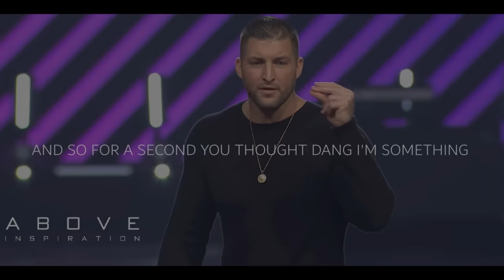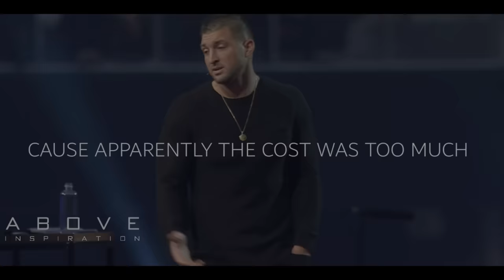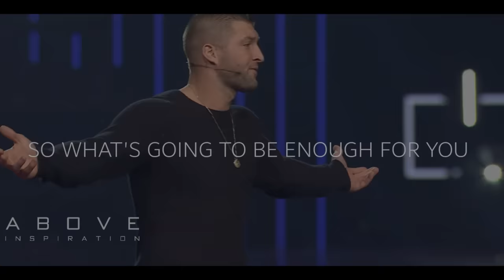LIVE A LIFE OF SIGNIFICANCE | Live For Jesus - Tim Tebow Inspirational & Motivational Speech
You don't have to make a billion dollars to live a life of significance. By serving others and living a life that God would be proud of we live a life of significance.

Speaker:
Tim Tebow